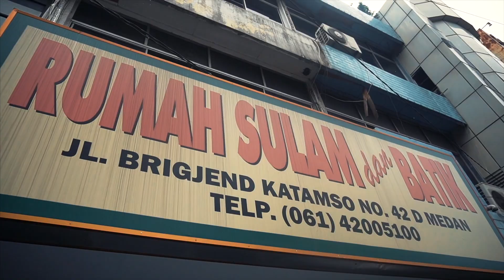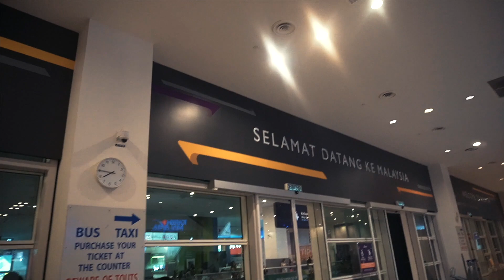Eiger Tempat Wajib Singgah Kalau Pergi ke Indonesia | VLOG² 155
Filmed this video on this Camera - Sony A6400

Other Gear

►CANON Camera - Canon G7X (2nd RM850)
►SONY Camera - A6400, Lens 16-50mm (New RM3750)
►Action Camera - SJ7000 & Gopro Hero 6
►Tripod - Octopus Gorillapod (RM30)
►Gimbal - Zhiyun Crane M (RM1550)